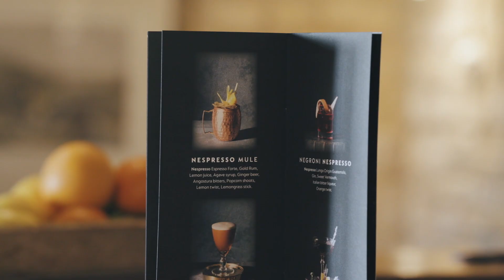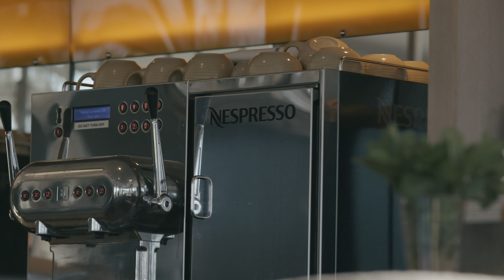Nespresso Testimonial Dormy House | UK